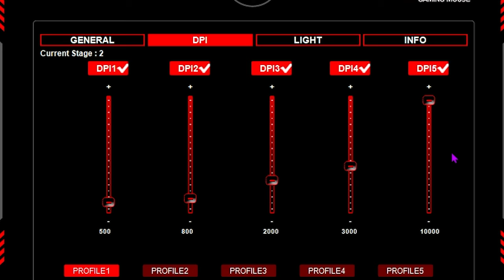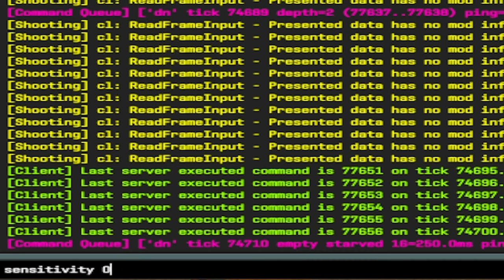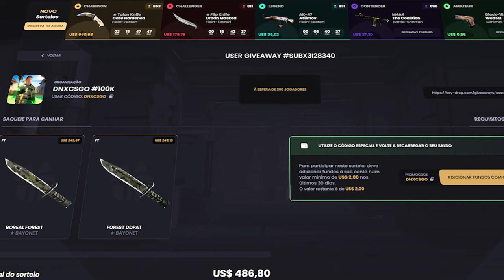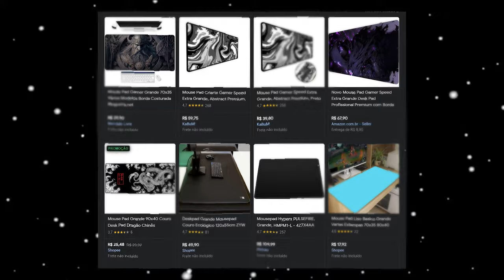Como Melhorar a Sensibilidade do Counter-Strike 2 (Sensi ideal pra você..)